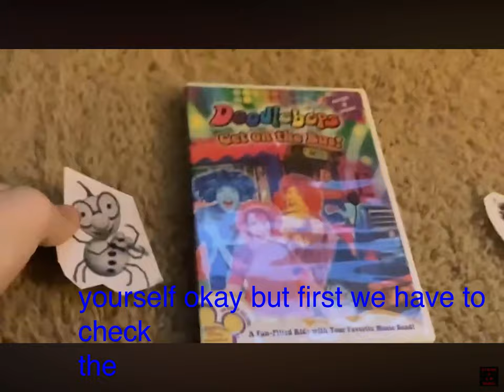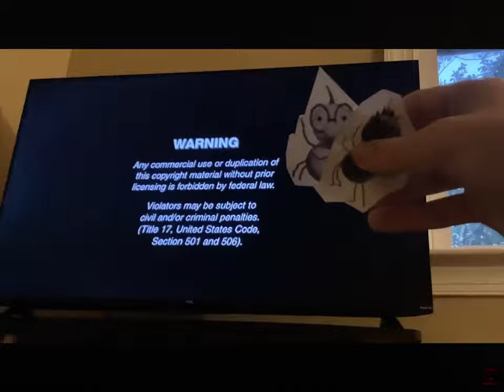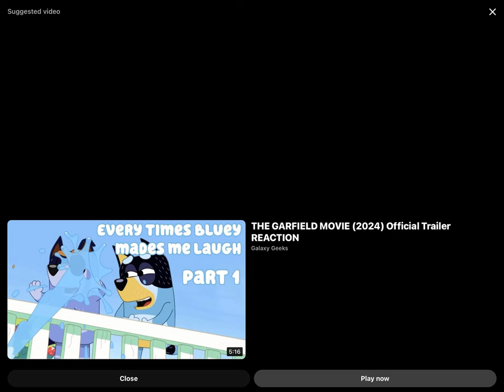November 18, 2023